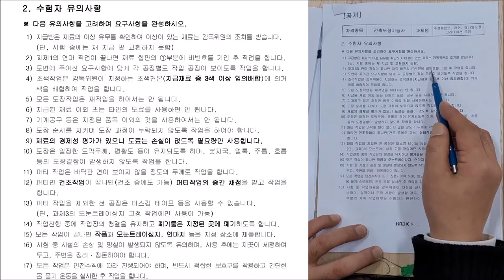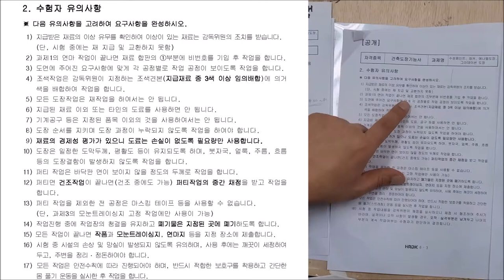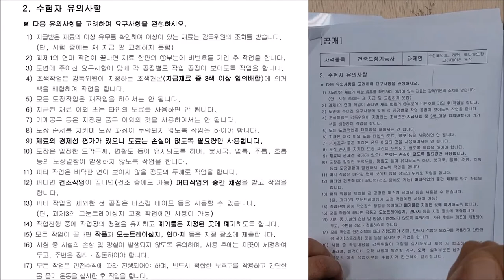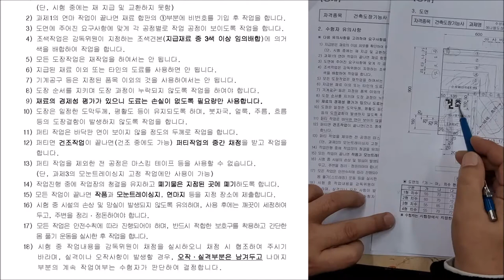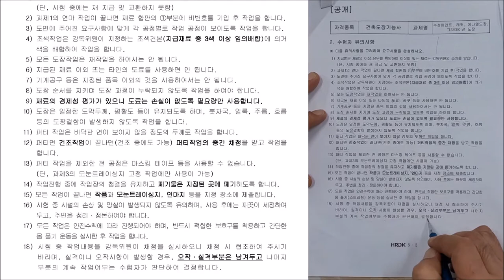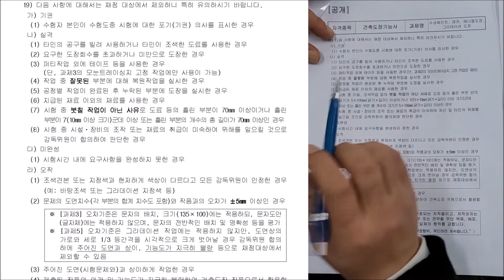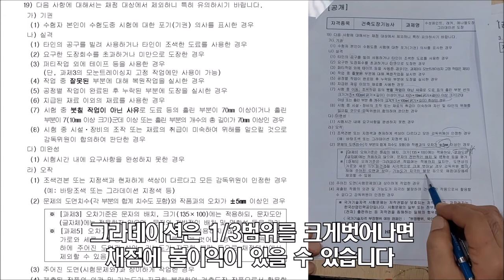(2020.11.촬영_수업자유의사항) 안샘과 함께하는 건축도장기능사! 누구나 합격가능!!